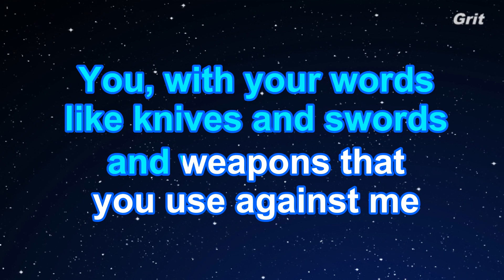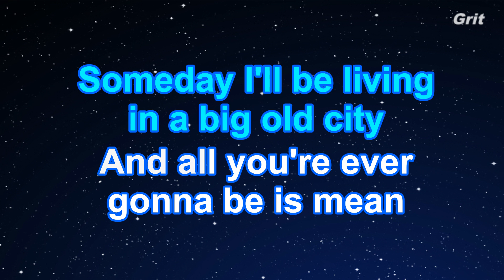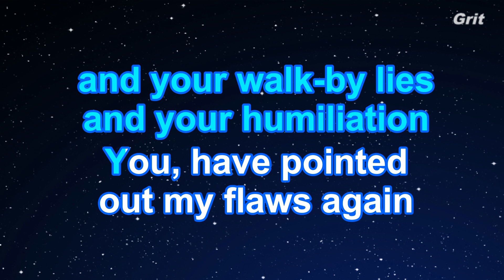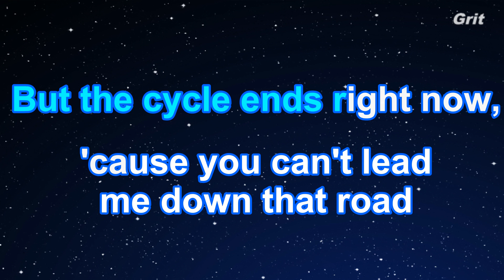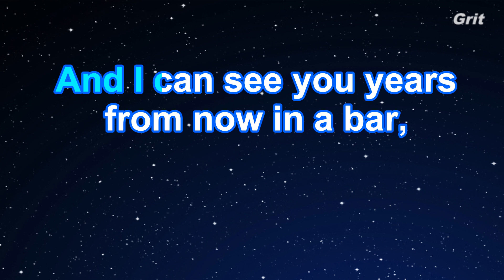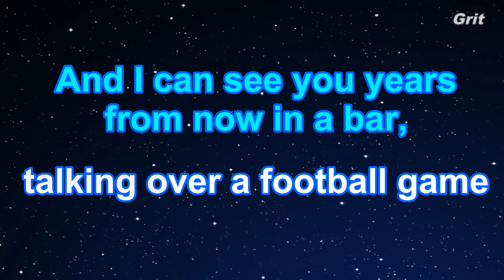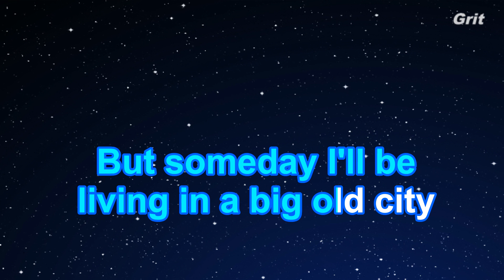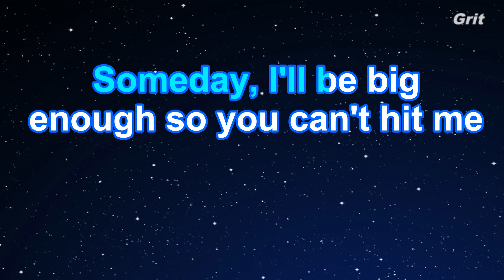Mean - Taylor Swift Karaoke【With Guide Melody】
テイラー・スウィフト　ミーン　カラオケ　ガイドメロディ付